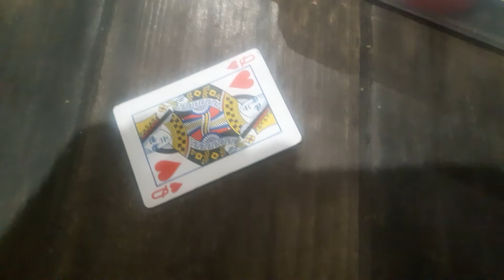The World's Fastest Card Magic Trick